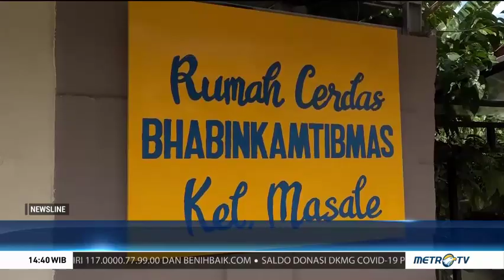Anggota Bhabinkamtibmas Masale Bangun Rumah Belajar untuk Anak Jalanan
Berawal dari kepedulian terhadap minimnya tingkat pendidikan warga di tempatnya bertugas, seorang Bhabinkamtibmas di Kelurahan Masale, Kecamatan Panakkukang, Makassar, membangun sebuah wadah bagi anak-anak jalanan untuk mendapatkan pendidikan formal maupun informal.